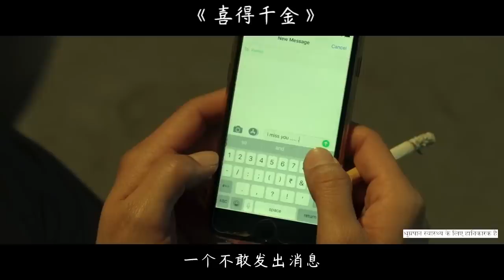50岁老母亲意外怀孕，被人指指点点，儿子觉得她给家族蒙羞了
《喜得千金》